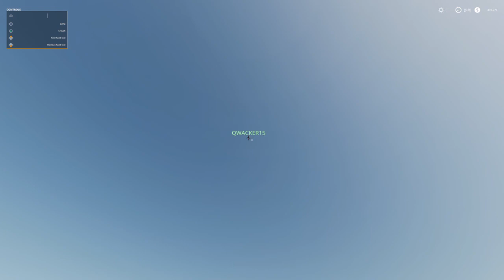Wicked Witch of the Farm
FS19 physics